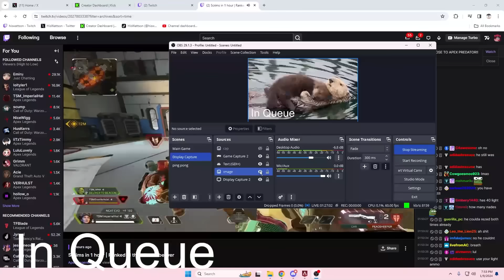TSM Imperialhal THROWS CONTROLLER!! CEO Absolutely LOSES IT in algs scrims